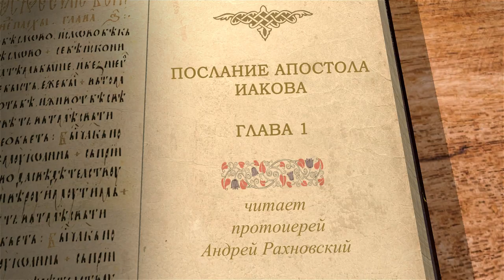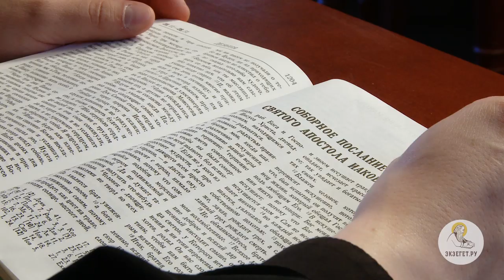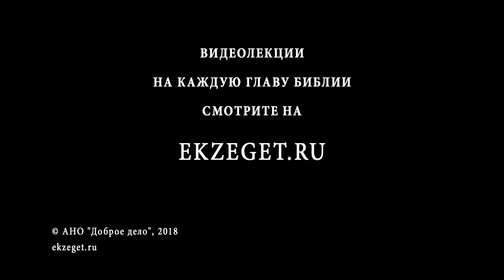Послание Иакова. Глава 1. Протоиерей Андрей Рахновский. Новый Завет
На Библейском портале Экзегет.ру начинается новый цикл лекций на послание апостола Иакова. Читает лекции священник Андрей Рахновский.